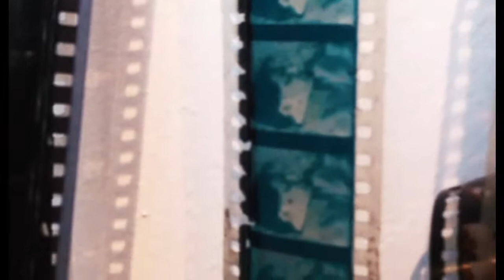SOON_18 - Małgorzata Goliszewska / Fantomele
Seria zdjęć powstała w wyniku wywołania w tradycyjnym laboratorium fotograficznym kadrów ze znalezionych klisz filmowych. Filmy pochodziły ze starego, opuszczonego kina w Transylwanii. Ponieważ klisze są pozytywowe, ich wywołanie poskutkowało otrzymaniem negatywu. Został on potraktowany jako alternatywny, odwrócony wymiar, w którym czarne jest białe, jasne – ciemne, a to co niewidoczne ma szanse wyjść na jaw. Wybieranie kadrów, proces zanurzania ich w płynie wywołującym, w symboliczny sposób przypomina sentymentalną podróż w przeszłość. W dobie nowych mediów, błyskawicznie przetwarzanych i dowolnie modyfikowanych obrazów, fizyczne obcowanie z materiałem filmowym jest jak wchodzenie w przestrzeń utraconego „świata czarów”. Z pozytywu w negatyw przechodzą: uzbrojony Samuel L. Jackson, dziewczynka z filmu „Egzorcysta” i inni, wydobyci z plątaniny kolorowych kadrów. Kino już nie istnieje, a większość klisz spłonęła w pożarze. To dodaje romantyzmu tej i tak już sentymentalnej, porośniętej bluszczem wysepce duchów, w przeszklonej, nowoczesnej przestrzeni budynku Spectra. Dodatkowo staje się ona miejscem pamięci, próbą fragmentarycznej rekonstrukcji wspomnień. Małgorzata pracując na co dzień w wirtualnym świecie nowych mediów, docenia fizyczną obecność klisz i możliwość dokonania rytuału zmaterializowania ich w zupełnie innym otoczeniu.

Małgorzata Goliszewska – urodzona w 1985. Studentka V roku multimediów na Akademii Sztuki w Szczecinie. Absolwentka kursu dokumentalnego w Szkole Wajdy oraz warsztatów dokumentalnych Polska.doc. Laureatka 13. edycji konkursu Artystyczna Podróż Hestii. Brała udział w licznych rezydencjach artystycznych (w Indonezji, Holandii, Łotwie, Finlandii, Hiszpanii), oraz wystawach zbiorowych m.in. Triennale Młodych w Orońsku, Pavilion 0, Palazzo Donna w Wenecji, WRO Biennale 2013, Wrocław czy w Domu Kereta w Warszawie. Założycielka grupy artystycznej „miłość” , w której działa z Rafałem Żarskim, Martyną Szwintą, Lonią Kaniuk oraz Mikołajem Tkaczem.